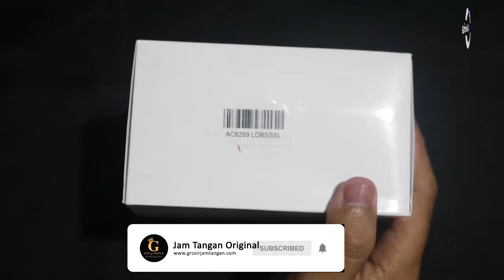JAM TANGAN ALEXANDRE CHRISTIE / Alexander Christie AC 8289 LD BSSSL UNBOXING - GROSIRJAMTANGAN.COM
Hi guys, kali ini kita akan menampilkan Alexandre Christie AC 8289 LD BSSSL

Spesifikasi:
Brand: Alexandre Christie
Model No.: AC 8289 LD BSSSL
Gender: Woman's
Movement: Battery

Kunjungi Toko kami The Watch Galleria yang berlokasi di :
Kota Surabaya
1. Ruko Landmark n Shophouses Blok A no.08

Kota Jakarta
1. WATCH GALLERIA JAKARTA, Jl Gereja Ayam No.10C RT.3/RW.3 Pasar Baru Jakarta Pusat

2. Plaza Atrium Lt. GF no 40 Jakarta Pusat